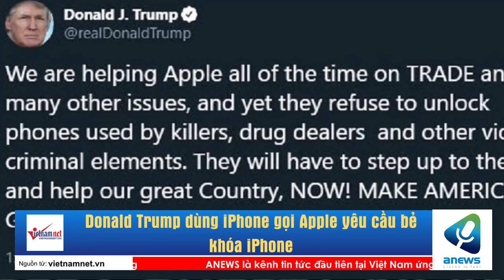Donald Trump dùng iPhone gọi Apple yêu cầu bẻ khóa iPhone